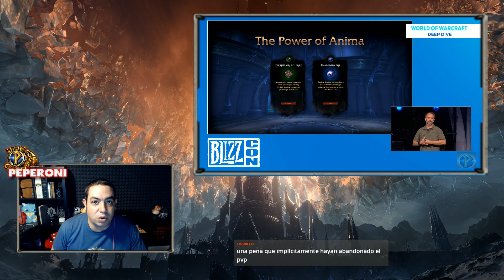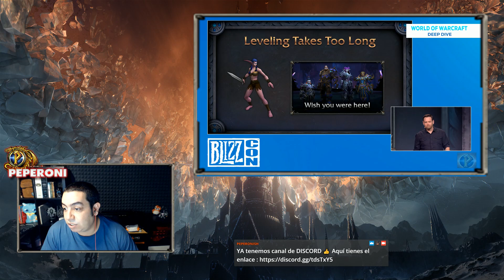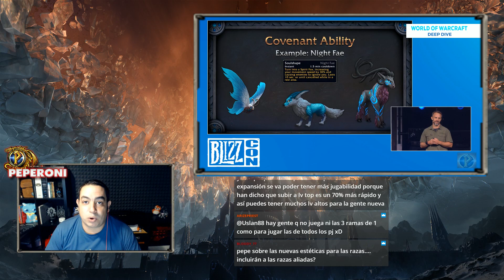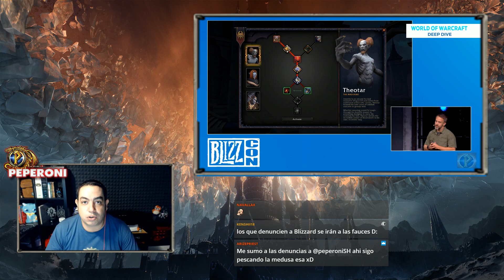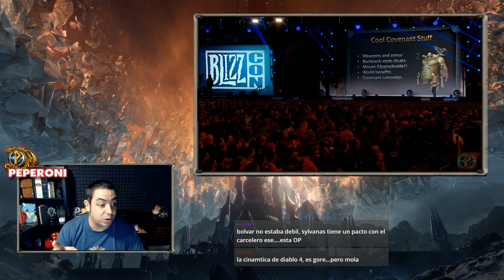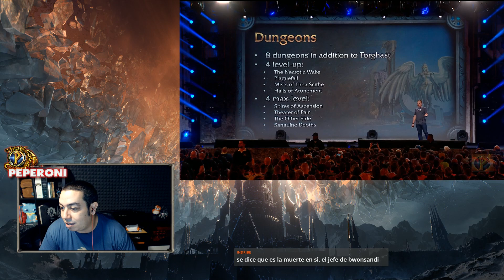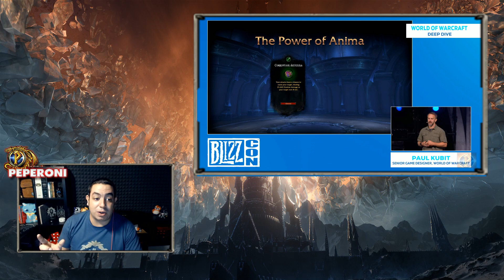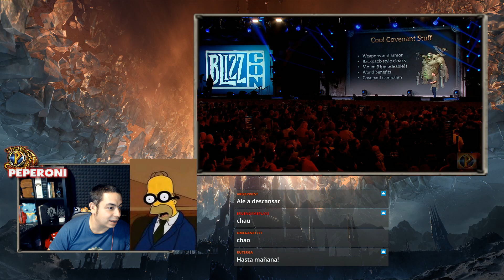💥 Post BlizzCon | Opiniones y Sensaciones💥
MÁS DE BATTLE FOR AZEROTH